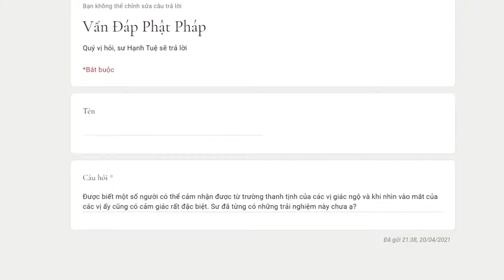424. Từ trường thanh tịnh của các bậc giác ngộ